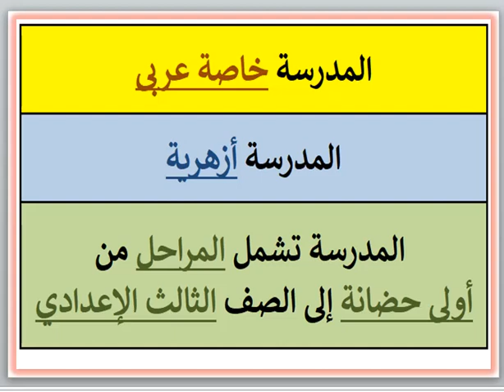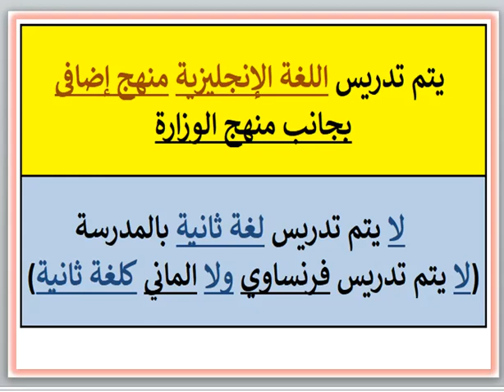مصروفات ومعلومات عن مدرسة معهد الأندلس الأزهرى (الهرم - الجيزة) 2023 - 2024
"رابط البوست المجمع لمصاريف ومعلومات عن مدارس القاهرة والجيزة إضغط على
رابط مدارس الراهبات والرهبان وسنودس النيل الإنجيلى والمدارس القبطية (إدارة مسيحية) إضغط على
رابط المدارس القومية واليابانية إضغط على رابط مدارس التجمع إضغط على
رابط مدارس الشروق و مدينتى و الرحاب و بدر إضغط على
رابط مدارس العبور و طريق مصر الإسماعيلية ومدينة السلام إضغط على
رابط مدارس مصر الجديدة و مدينة نصر و النزهة إضغط على
رابط مدارس العباسية و الظاهر والجمالية ووسط البلد والوايلى إضغط على
رابط مدارس شبرا والساحل وبولاق الدكرور و كرداسة وروض الفرج وإمبابه والوراق إضغط على
رابط مدارس المرج وعين شمس و جسر السويس و المطرية إضغط على